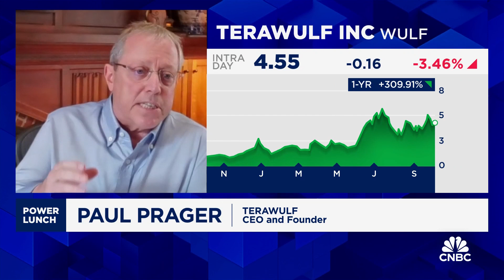It's going to take nuclear energy to power AI at scale, says TeraWulf CEO Paul Prager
Paul Prager, TeraWulf founder and CEO, joins CNBC's 'Power Lunch' to discuss energy infrastructure, the relationship between AI and energy, and more.